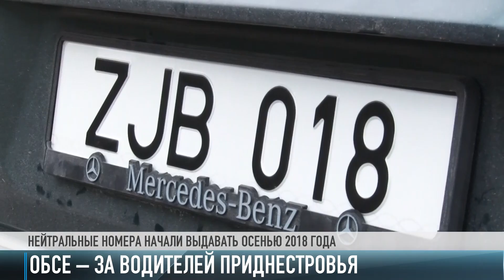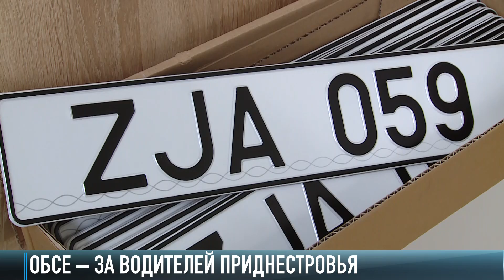ОБСЕ - за водителей Приднестровья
ОБСЕ призывает разрешить проблемы в вопросе нейтральных номеров. Для этого наши водители должны получить признанные права и неважно, какой у них паспорт. Дело в том, что сейчас у наших граждан требуют водительские удостоверения Молдовы, чтобы проехать в Румынию и дальше в страны Евросоюза. Это нарушение протокольного решения о нейтральных номерах, - говорят в Тирасполе. ОБСЕ - за водителей Приднестровья.